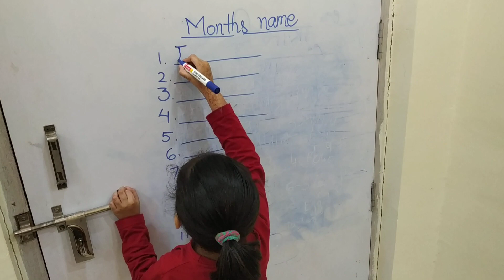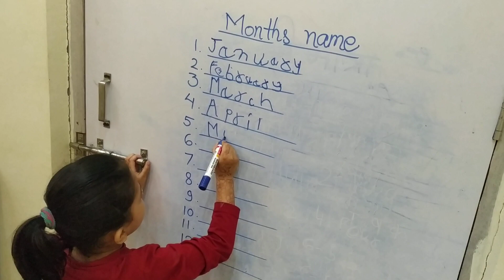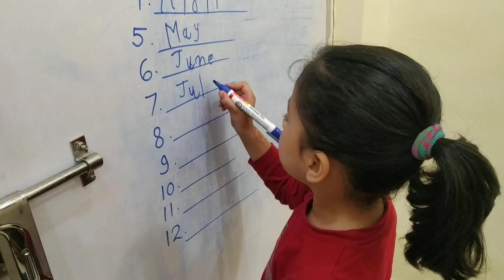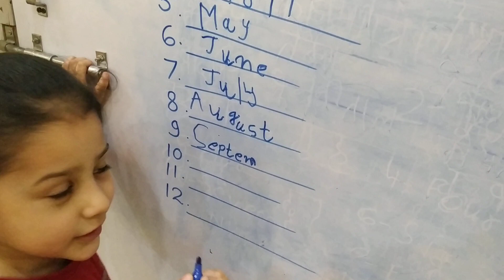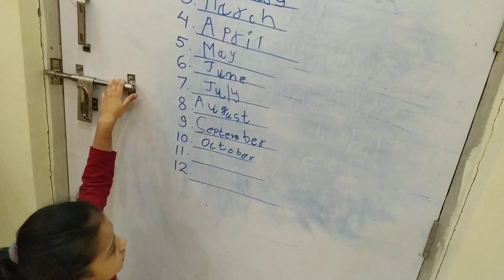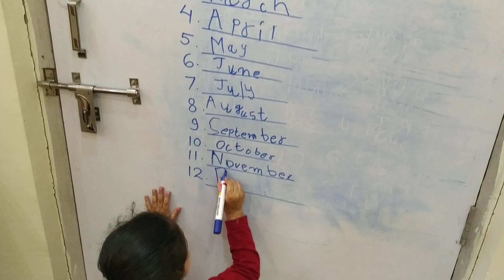January February Months Name | Months Name in english | Learning Videos For Kids